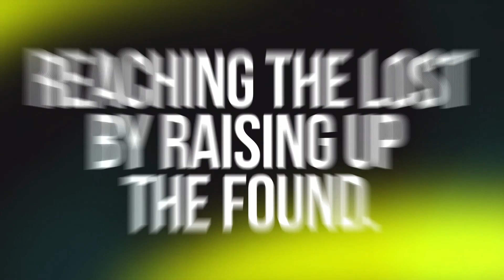Should You Wait Until Marriage to Have Sex?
What we give to God cannot compare to what He has given us: His inexpressible gift. If you feel lead to support Vizion Church, visit the online giving center.

About Vizion Church:

Vizion is a vibrant church located in Uptown Charlotte. Our mission is to empower people to live out the extraordinary vision of God.